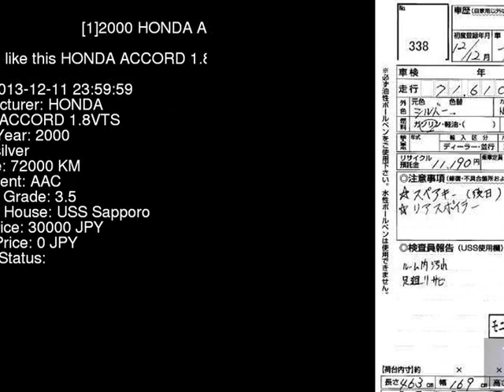2000 HONDA ACCORD 1.8VTS CF3 - Japanese Used Car For Sale Japan Auction Import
2000 HONDA ACCORD 1.8VTS CF3 - Japanese Used Car For Sale Japan Auction Import CF3,HONDA,ACCORD,1.8VTS,USS Sapporo,jdmvip,vip,jdm,cars,japan,jdmvip.com,japanesecars,usedcars Japanese Used JDM Car For Sale At Auction in Japan for Import